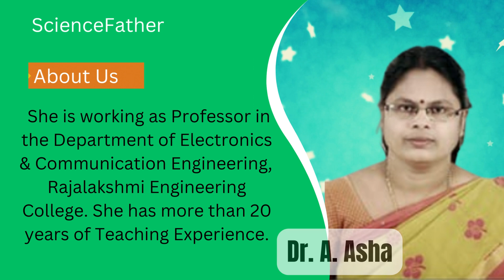Dr. A. Asha | Rajalakshmi Engineering College | India | Best Researcher Award